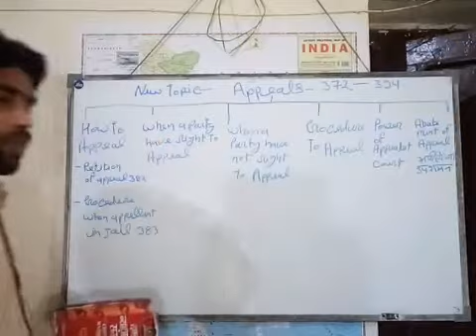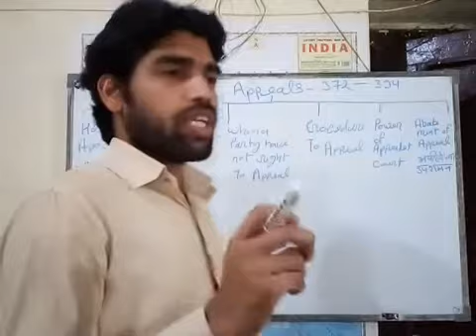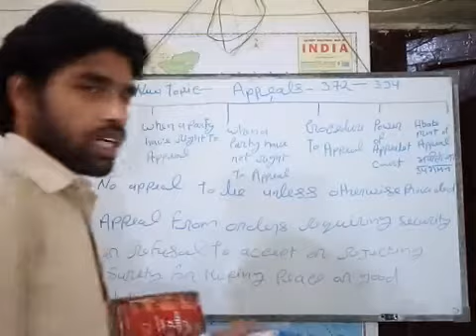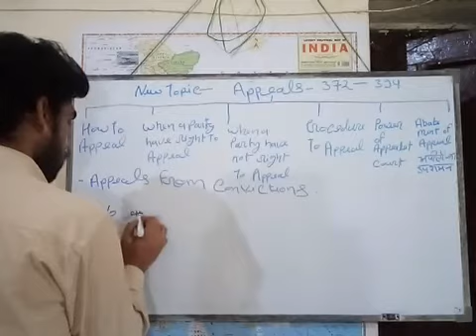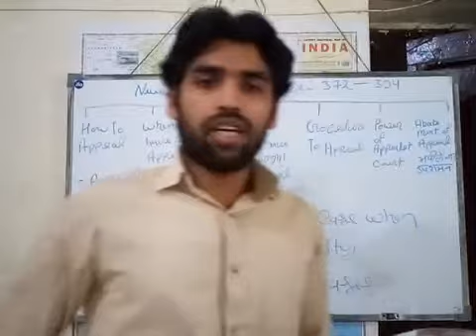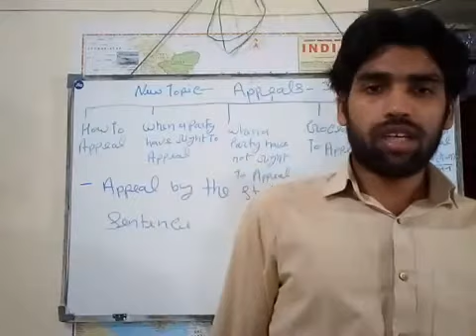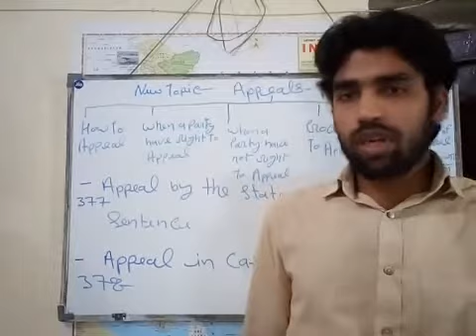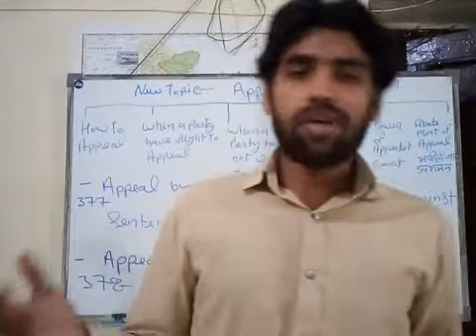New topic"appeals" Crpc part 1